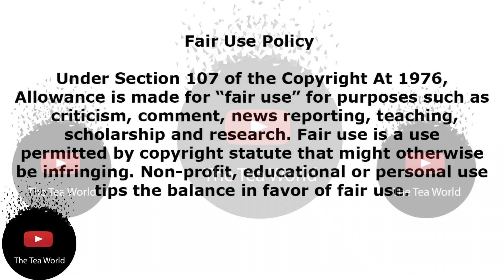Gail Mabalane Reveals This About Her Daughter